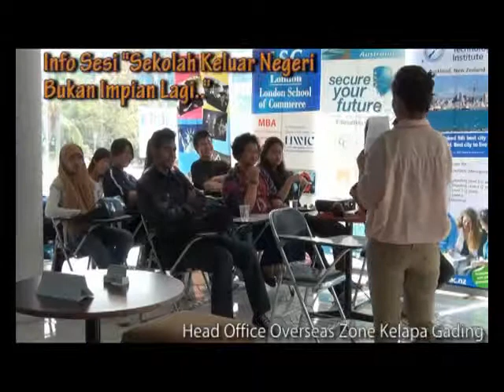| Overseas Zone | Video Event "Study Abroad with Overseas Zone"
Acara info sesi mengenai "Sekolah keluar negeri buan Impian lagi" di kantor Pusat Overseas Zone